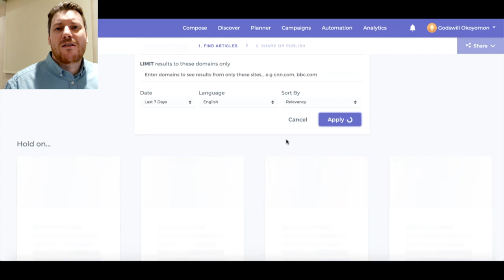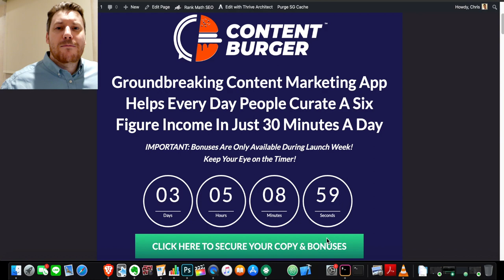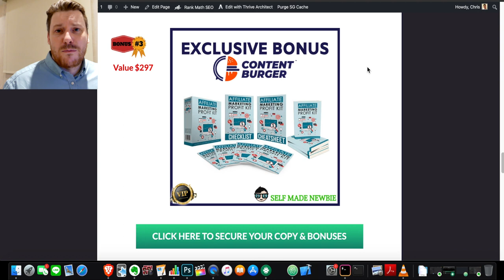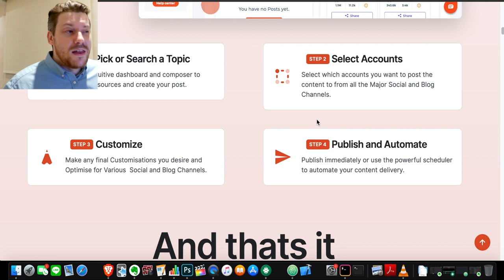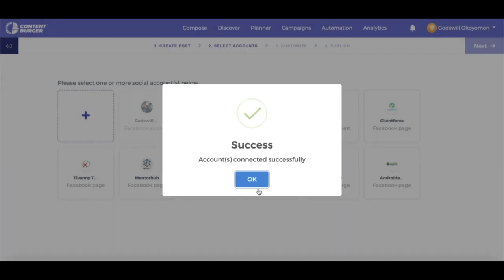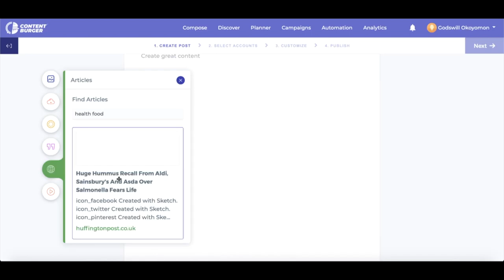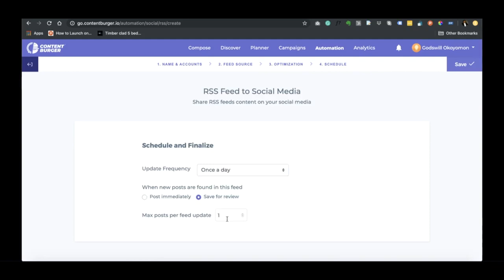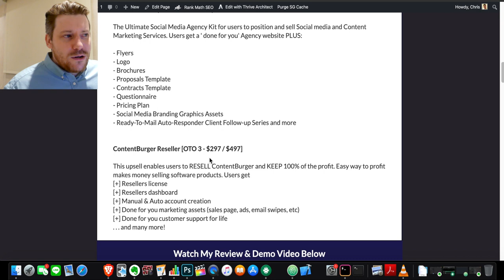Content Burger Review (PLUS How to ACTUALLY Make Money From It)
What is Content Burger?
Welcome to this Content Burger Review. For those of you out there looking to make your social media life 1000x easier this is definitely for you. Content Burger is an amazing new content curation tool that allows you to track down the most viral content in any niche, in any platform and share, curate, mimic, copy to your hearts content and all on autopilot.

In this Content Burger Demo I talk about how you can incorporate Content Burger along with other platforms in order to create a viable system that you can use to make money online.

The truth is most people aren't going to know how to properly utilize the power of Content Burger, but I explain how you can and supply the tools that you need.

To find out more, click the link at the top of this description to get FULL Access.

Common Searches:
content burger review, content burger, content burger demo, content burger reviews, content burger pricing, content burger bonuses, download content burger, content burger discount